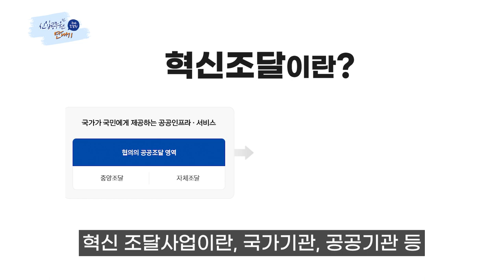청년기업 혁신조달 "신입공무원 연대기(feat.조달청)_4편" [이벤트 종료]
조달청TV 구독자 여러분 모두 조.하(조달청 하이)👍🏻
이번 편도 재미있게 보셨나요~?
다음 편도 기대 많이 많이 해주세요~🙌🏻

p.s. 여러분을 위한 💥깜짝💥 퀴즈도 놓치지 마세요!

“신입공무원 연대기(feat.조달청)” 유튜브 퀴즈 이벤트
정답을 댓글로 달아주시면 추첨을 통해
CU 모바일 상품권(5천 원, 10명)을 드립니다.🎁🎁

▼문제▼
혁신 조달이란, 국가기관, 공공기관 등 공공의 구매력을 활용하여,
공공의 서비스를 제공하고 민간의 (    )과 (    )을 지원합니다.

빈 칸에 들어갈 알맞은 단어를 입력해주세요!✍🏻

-참여 방법
② 정답이 보이게 댓글을 캡처하여 구글폼 남기기
③ 구글폼에 경품 수령 정보 입력하면 끝!

-참여 기간
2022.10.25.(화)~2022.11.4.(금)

-당첨자 발표
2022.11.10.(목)